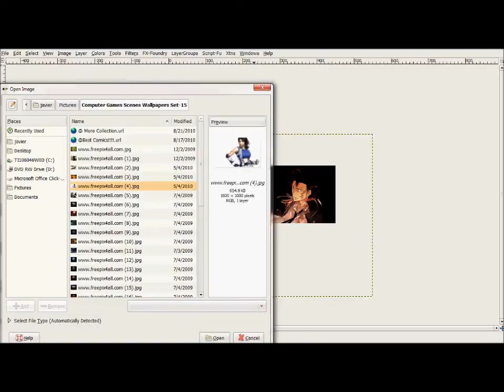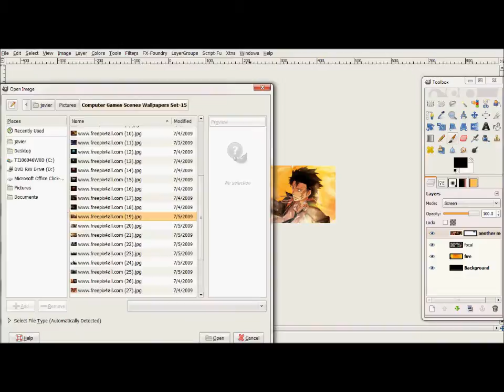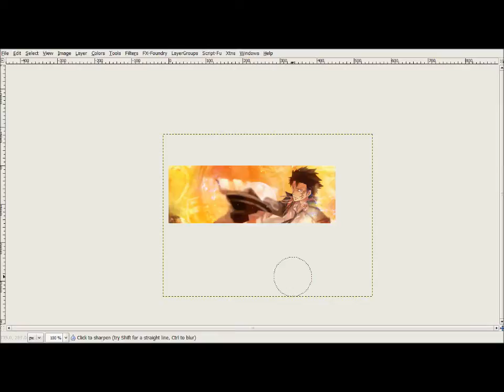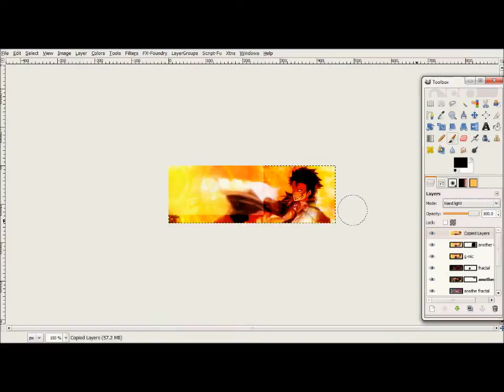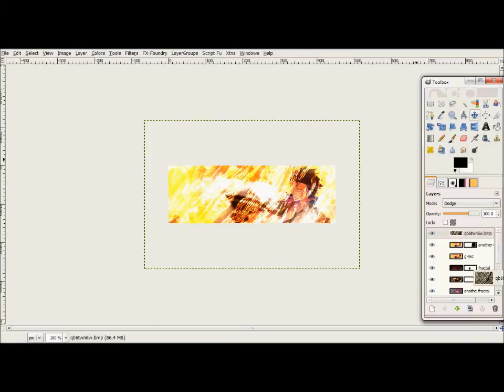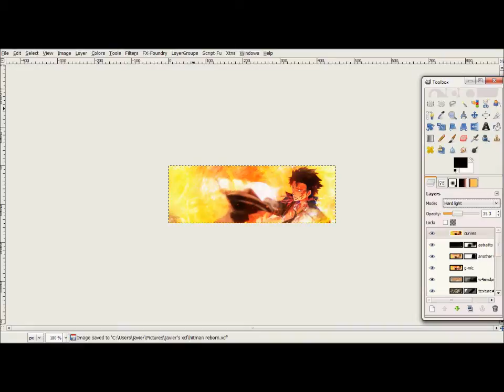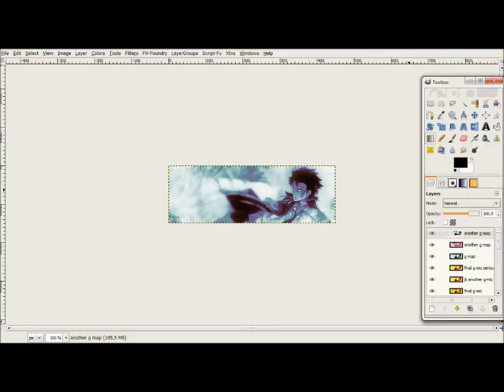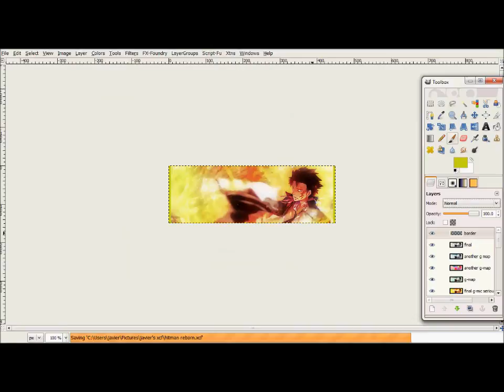Hitman reborn tag speed art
eh not my best work